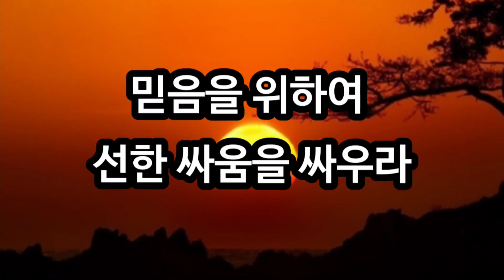2024년 4월 16일 [믿음을 위하여 선한 싸움을 싸우라]